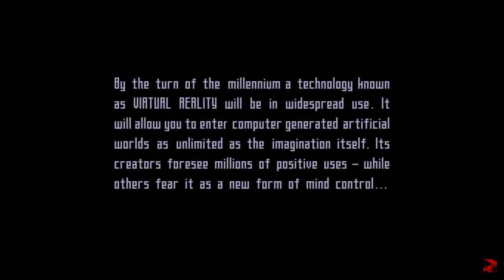The Lawnmowerman Intro "Jak -D"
The Lawnmowerman Intro